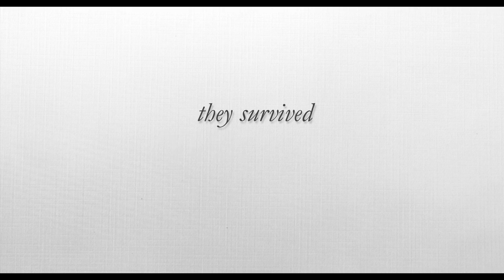The Trip to Italy - Official Trailer | HD | IFC Films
Opening in theaters August 15th.

Starring: Steve Coogan, Rob Brydon, Rosie Fellner, and Claire Keelan

Michael Winterbottom's largely improvised 2010 film, The Trip, took comedians Steve Coogan and Rob Brydon—or semifictionalized versions thereof—on a restaurant tour around northern England. In this witty and incisive follow-up, Winterbottom reunites the pair for a new culinary road trip, retracing the steps of the Romantic poets' grand tour of Italy and indulging in some sparkling banter and impersonation-offs. Rewhetting our palates from the earlier film, the characters enjoy mouthwatering meals in gorgeous settings from Liguria to Capri while riffing on subjects as varied as Batman's vocal register, the artistic merits of "Jagged Little Pill," and, of course, the virtue of sequels.

Winterbottom trains his camera to capture the idyllic Italian landscape and the gastronomic treasures being prepared and consumed while keeping the film centered on the crackling chemistry between the two leads. The Trip to Italy effortlessly melds the brilliant comic interplay between Coogan and Brydon into quieter moments of self-reflection, letting audiences into their insightful ruminations on the nuances of friendship and the juggling of family and career. The result is a biting portrait of modern-day masculinity.